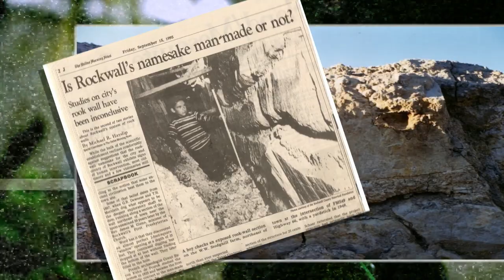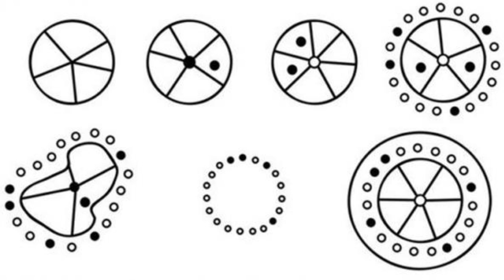Ancient mysterious locations. The rock wall Texas and the works of old men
Those who have an interest in ancient civilizations and lost knowledge will be familiar with the big ancient mysteries.
That could be the construction of the pyramids, the Mayan structures or other similar temple constructions found around the globe or maybe more controversial structures like the Bosnian pyramid.
There are and an endless number of anomalous sites that keep being found or new answers to their construction discovered.
Here, by subscriber request, are a couple of the lesser known sites which although thousands of miles apart share some similarities

"many thanks"